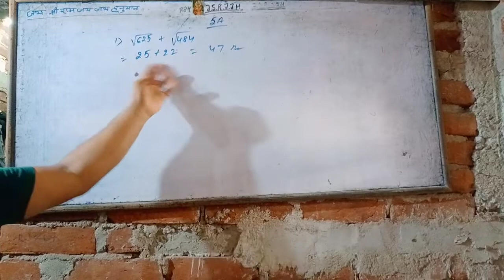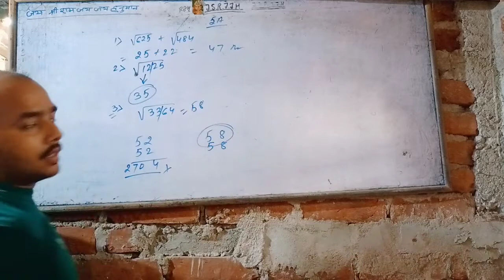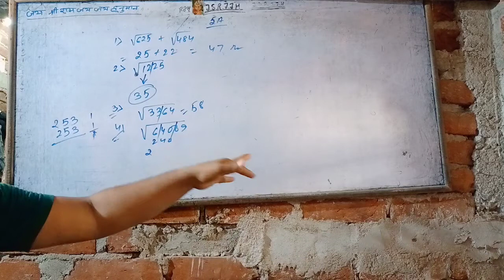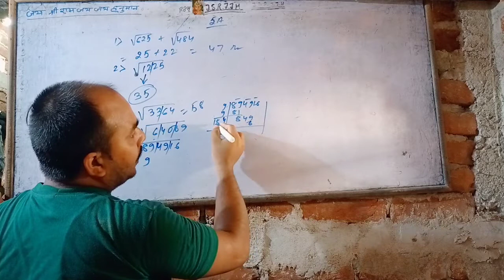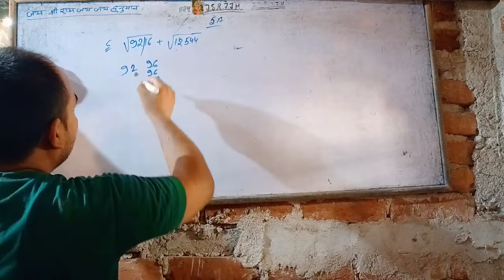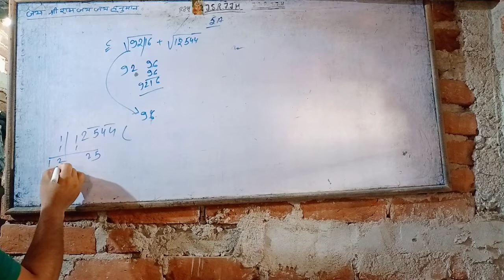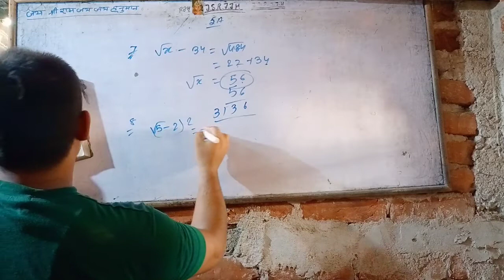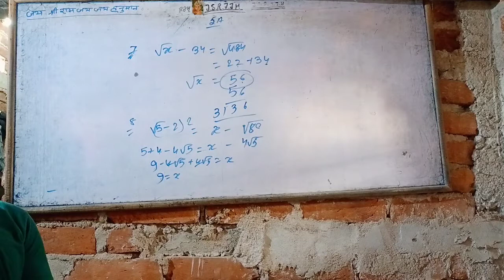Square and square roots